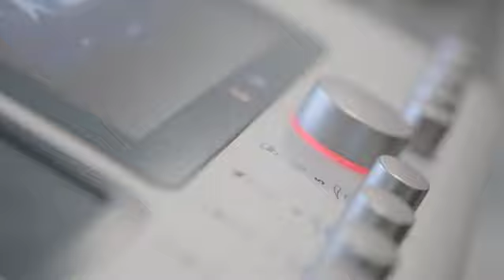Sculpt & Vous, séance Miha Bodyte, André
Sculpt & Vous, c'est depuis 2015, le spécialiste de votre remise en forme via l’électrostimulation mais également des cours particulier et des soins amincissants, en plein cœur d'Orléans.

Une séance de Miha Bodytec avec André chez Sculpt & Vous.

Muscler, tonifier & raffermir
Brûler une moyenne de 800 kcal en seulement 20 minutes par cours grâce à un travail du corps complet lors d’une séance de sport coachée et optimisée par l’électrostimulation.